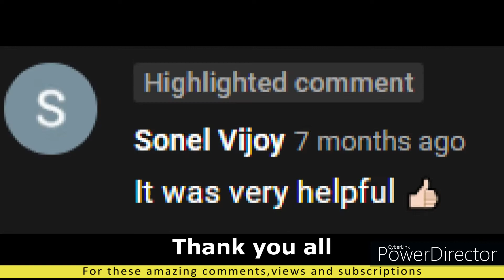400 subscribers special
Thank you everyone we have achieved an amazing goal of 400 subs